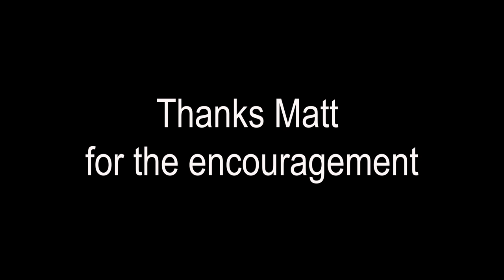The Red Pill has Kicked In - Vlog 01/18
The first Video Log of hopefully many.
I've moved out of a rented flat left all of the comforts of living on the grid, and moved full time into a van.
A series of Vlogs which will in due time give you a glimpse of life of trying to make a life in a van work for me.

Equipment Used:

Rode Video Micro Compact Mic.
Neewer 176 LED Camera Video light.
Manfrotto compact light tripod.